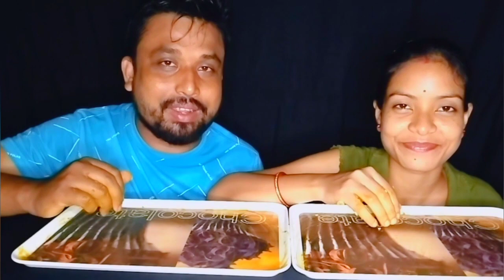rice and egg curry eating challenge || mukbang eating challenge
👉 আপোনালোকে যদি আমাৰ ভিডিঅ’বোৰ ভাল পাই তেন্তে অনুগ্ৰহ কৰি চেনেলটো ছাবক্ৰাইব কৰিব। ধন্যবাদ🙏